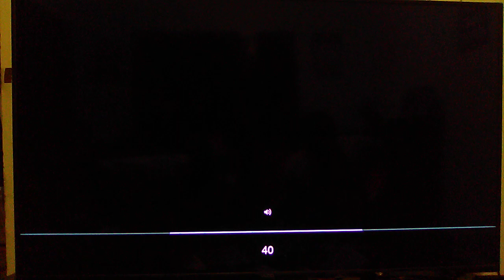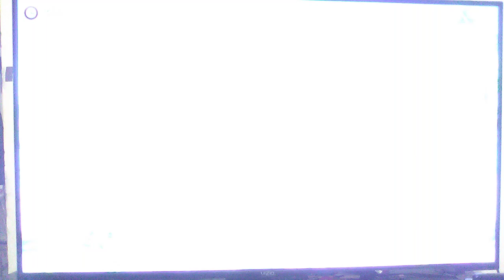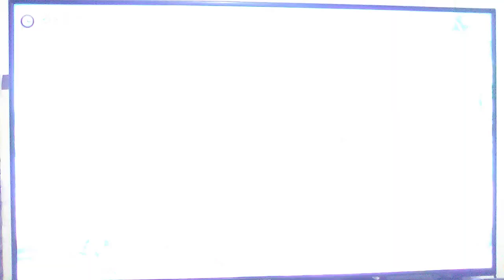More Boss Collisions [Super Kirby Clash] [Road To 400]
I got a Platinum Medal On Regular Story Mode Then Online It lagged a little